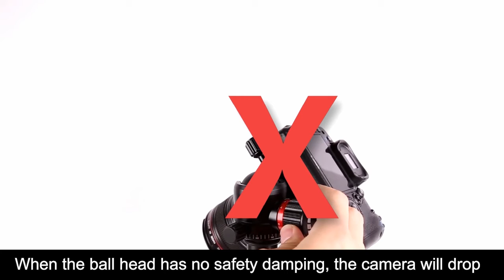Cheap Ball Head Upgrade For Your Tripod(KINGJOY T21)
Kingjoy Best Automatic Leg Angle Adjustment Spiked Feet Aluminum Tripod Monopod with Professional Damping Ball Head (A83+T21)
[Small Size,Great Functions]Assembled by its own parts for macro shot, no extra short center column needed. The new long, short all-in-one axis allows the shot axis to be installed separately using a small hexagonal wrench to remove the long axis.
[Monopod and Alpenstock Mode]Dual use tripod which could be converted into a full size Monopod by screwing together the center column and the removable tripod leg, convenient for hiking.
[Low Angle and Macro View]With angle adjusting buckle, you can take shoot at min height 7 inches. And the central column can be inverted for low angle shooting and macro photography.
[Sturdyand Strong]Tripod legs feature individual twist lock for multiple height adjustment from 8" to 69.7"and will fit uneven surfaces. The central hook allows you to hang stabilizing weight from the bottom of the tripod center column.
[Portable]3.6lbs tripod weight and 40 lbs maximum load weight. Easy carry for travel with fashion bag. Also Can be used as a handbag or shoulder bag.

► Kingjoy Company Address :
Zhongshan Kingjoy Photographic Equipment Co. Ltd.
Head Office:  No.108, Zhenxiang Street Yonger Village, Tanzhou Town, Zhongshan City, Guangdong, China